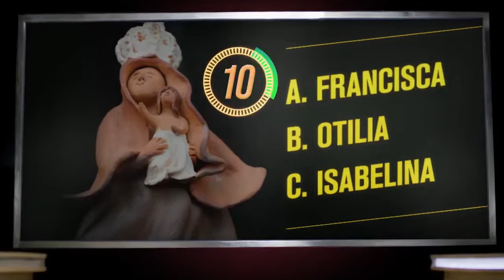Estrategia AIEPI incluida en Programa Maternidad e Infancia Segura en el Departamento de Casanare